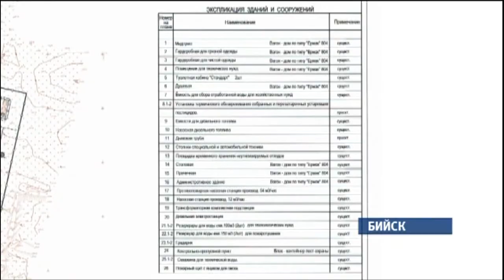Бийск в зоне риска экологической опасности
Под наукоградом планируется создать полигон по уничтожению пестицидов и агрохимикатов со всего Алтайского края. Площадкой выбрали территорию близ поселка Новый. Почему благое дело может обернуться катастрофой?